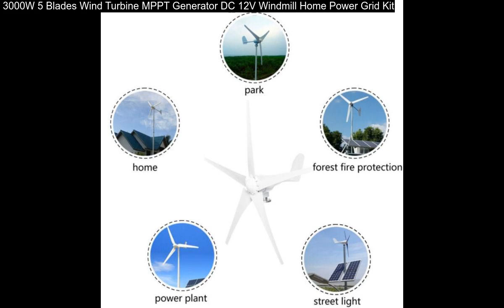3000W 5 Blades Wind Turbine MPPT Generator DC 12V Windmill Home Power Grid Kit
3000W 5 Blades Wind Turbine MPPT Generator DC 12V Windmill Home Power Grid Kit: Windkraftanlage 12V 800W Windgenerator Windrad Windturbine 5 Blatt Heim Garten. 3000W Power Windkraftanlage Windgenerator Turbine 24V Windrad 5 Klinge Garten DE. 800W 12V Lantern Wind Turbine Windgenerator Vertikale Turbine Generator 5 Blatt.